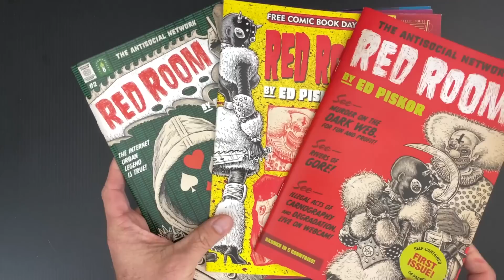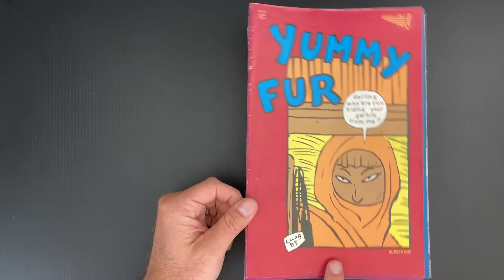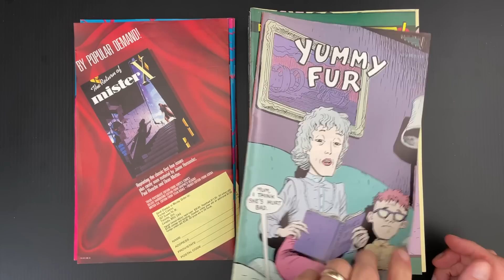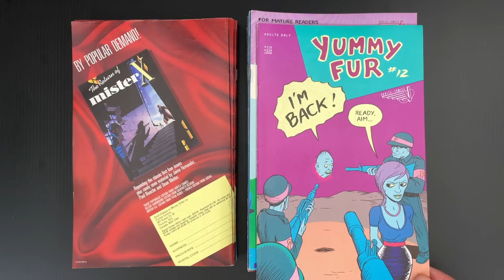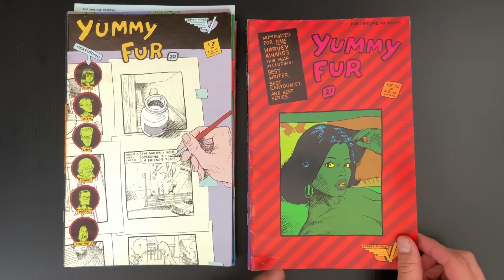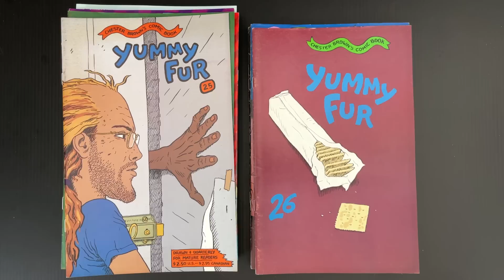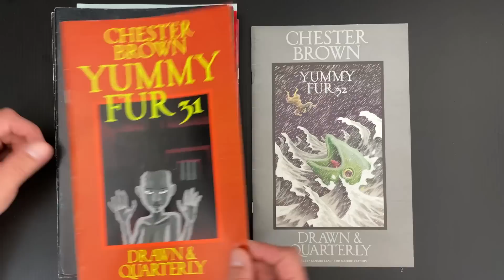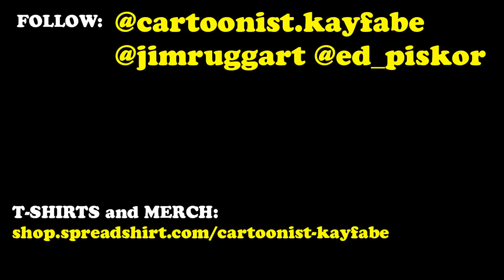Yummy Fur: Cover to Cover! by Chester Brown